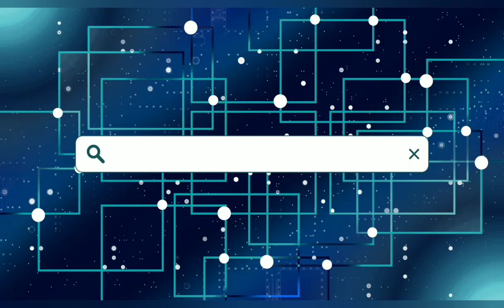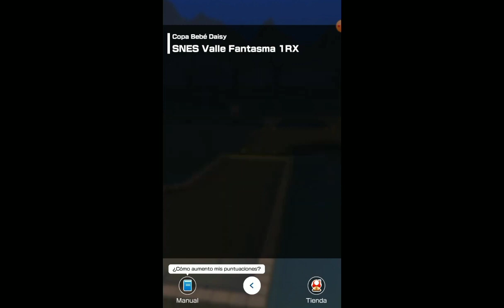Mario vs Luigi lll (Copa Bebé Daisy) (2-1)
00:00 Intro 4to Aniversario
01:17 GBA Pista Luigi R
Luigi Felino (Capitán) / Pintasfalto Dorado / Mascaras Boo Doradas
04:09 SNES Circuito Mario 1R
Ana Saenz* (Equipo Mario) / Deportivo / Ala Mario de 8 Bits
06:48 SNES Valle Fantasma 1RX
Birdo (Equipo Luigi) / Bolido P / Globos Plantas Piraña
08:47 Atraviesa tus Rivales
10:28 Créditos Subliminales

Los Rostros de Los Siguientes Mii, NO Tiene Nada que Ver Con la Personalidad de La Gente